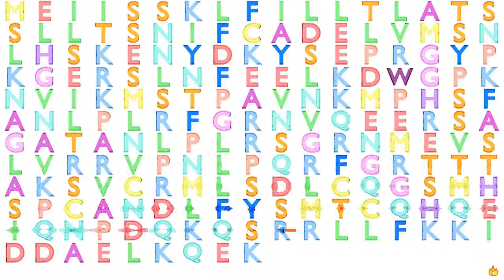Gene Music using Protein Sequence of NPVF "NEUROPEPTIDE VF PRECURSOR"